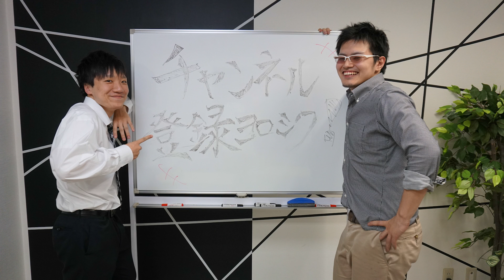【スマブラSP】メインとサブキャラはどういう組み合わせが理想？ガチ勢の相性補完・ミラー対策 | SmashlogTV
▼Smashlog | プレイヤーが発信するゲーミングメディア

▼番組の題材となる視聴者様からのご質問はこちらから